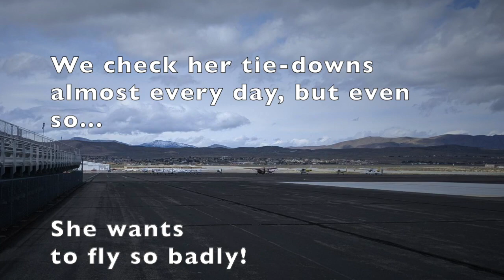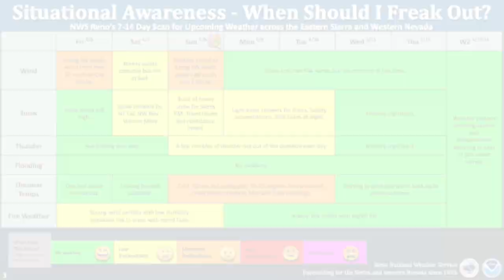We're still looking for a hangar for the Stinson but we found one for now! 🥰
Firebird's airplane has been tied down in high winds at Stead for almost two weeks (is this crazy wind EVER going to let up?!). But a guardian angel (aka an airplane mechanic has saved the day and found us a spot to rent in a hangar about an hour from home. Let's go see.